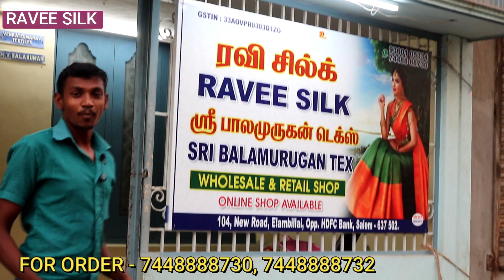Ravee Silk | Salem Elampillai Saree | Wholesale Price | Direct Manufacturer | All Details About Shop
FOR ORDER

FOLOW THIS LINK FOR DAILY UPDATES

ADDRESS
                    Ravee Silk
                    No.104, New Road
                    AVM Building
                    HDFC Bank opp
                    Elampillai 637502
                    Salem